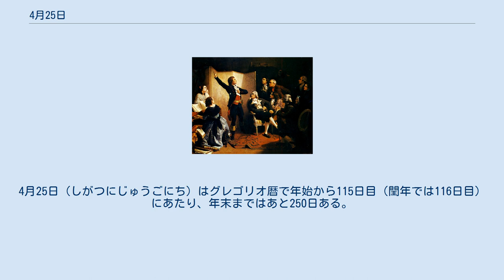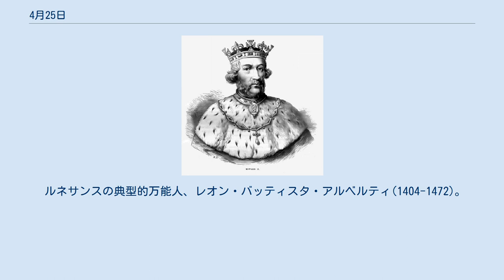4月25日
4月25日（しがつにじゅうごにち）はグレゴリオ暦で年始から115日目（閏年では116日目）にあたり、年末まではあと250日ある。
 壇ノ浦の戦い(1185)、平氏が滅亡。
画像は『安徳天皇縁起絵図』 後のフランス国歌、『ラ・マルセイエーズ』が作詞作曲される(1792)。
 聴く エルベの誓い(1945)――第二次世界大戦でドイツに侵攻した米ソ両軍が邂逅 フランス王、「聖王」ルイ9世(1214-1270)誕生 イングランド王エドワード2世(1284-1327)誕生。
「プリンス・オブ・ウェールズ」の称号を初めて授けられた タイのアユタヤー王朝21代王、ナレースワン(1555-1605)誕生。
救国の英雄にして、ムエタイの創始者ともされる 清教徒革命の指導者、オリバー・クロムウェル(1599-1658) 無線通信を実用化した発明家、グリエルモ・マルコーニ(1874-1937) パウリの排他律を発見した物理学者、ヴォルフガング・パウリ(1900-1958) 安徳天皇(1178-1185)、壇ノ浦の戦いで入水。
 ルネサンスの典型的万能人、レオン・バッティスタ・アルベルティ(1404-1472)。
画像はサンタ・マリア・ノヴェッラ教会 トルクァート・タッソ(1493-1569)。
代表作『解放されたエルサレム』(1575) 明最後の皇帝崇禎帝(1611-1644)、李自成に攻められ自害 ポアソン分布・ポアソン方程式などで知られる数学者、シメオン・ドニ・ポアソン(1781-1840) ANZACの日